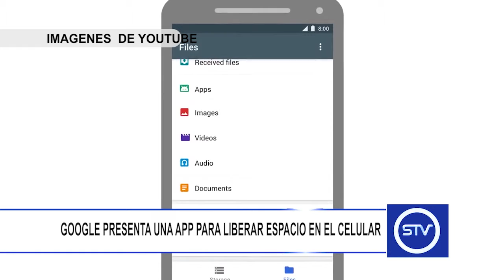GOOGLE PRESENTA UNA APP PARA LIBERAR ESPACIO EN EL CELULAR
Google presentó una aplicación que permite liberar espacio y transferir archivos en el celular.